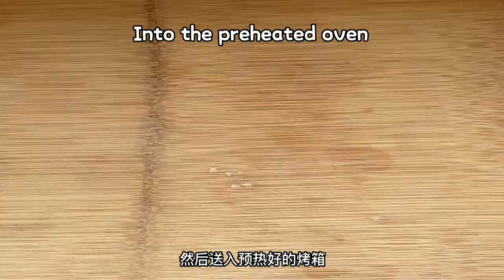No kneading, unsweetened cranberry whole wheat bread免揉面不加糖蔓越莓全麦面包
今天这款全麦面包里面不加糖，只是添加果干丰富口感，是适合所有人吃的营养美味早餐面包。
Today's whole wheat bread contains no sugar, only dried fruits to enrich the taste. It is a nutritious and delicious breakfast bread for everyone.

制作也很简单，全程不用揉面，不用费力的揉手套膜，也能做出外酥里软的口感香甜的大面包🥯
The production is also very simple. It doesn't need to knead the dough or cover the film with hands laboriously, but it can also make a big bread with soft taste and sweet taste 🥯

主要材料：
Main materials:
全麦面粉：300g
Whole wheat flour ：300g
温牛奶：200ml
Warm milk: 200ml
橄榄油：20ml（黄油也可以20g要热水融化）
Olive oil: 20ml (butter can also be melted with 20g hot water)
软化的蔓越莓干：50g
Softened dried cranberry: 50g
软化的葡萄干：30g
Softened raisins: 30g
干酵母：4g
Dry yeast: 4g
盐：3g
Salt: 3g
常温鸡蛋🥚：1个
Normal temperature eggs 🥚： 1

谢谢大家百忙之中能收看我的视频，如果您喜欢我分享的美食，您可以为我的视频点赞、分享，或是有什么好的意见也可以在评论区与我留言。
If you like the food I share, you can like my video, share it, or leave a message with me in the comment area.

I will share delicious food from time to time. Thank you for your support 🙏